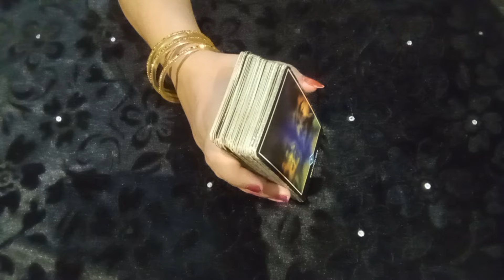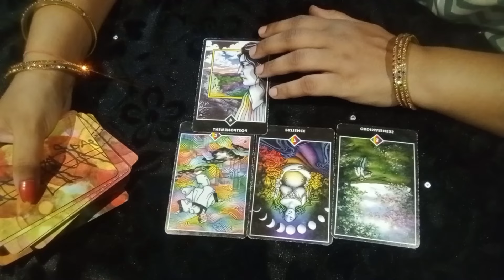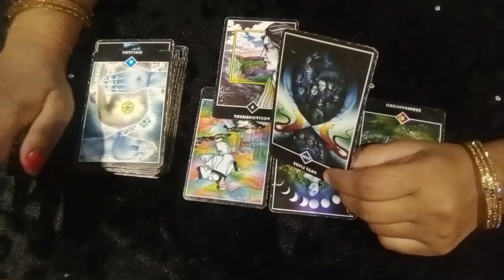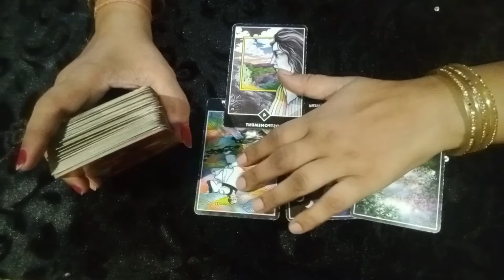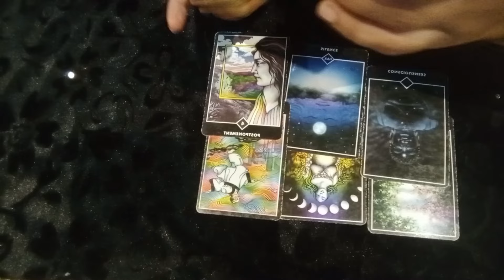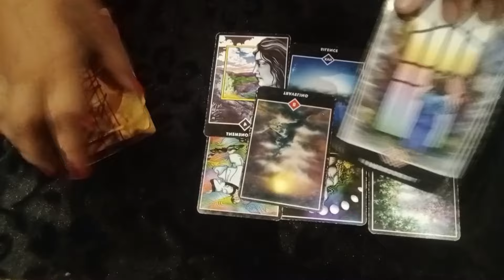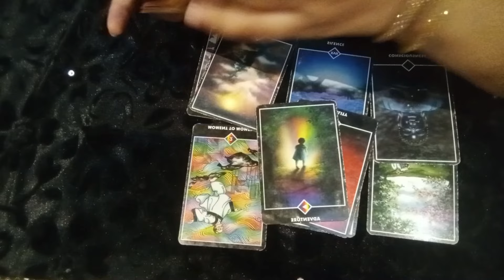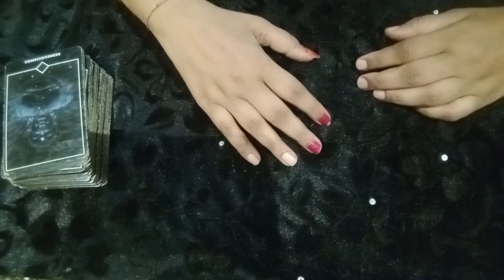🔥twin flame energy update divine masculine aapko kya message Dena chahte Hain 💞💋 ✨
🔥twin flame energy update divine masculine aapko kya message Dena chahte Hain 💞💋 ✨tarot